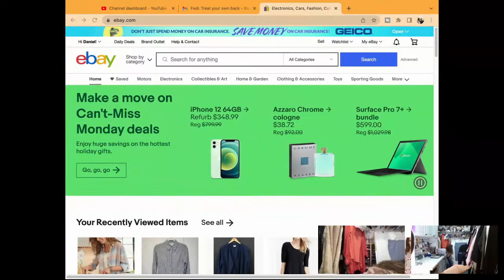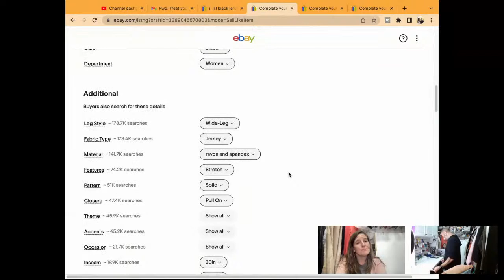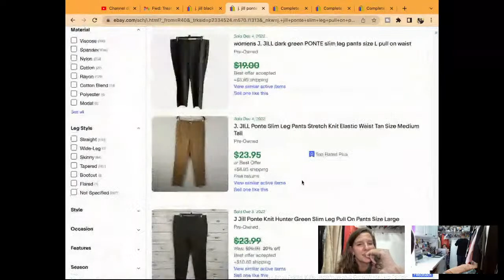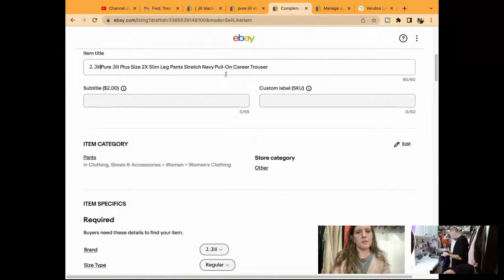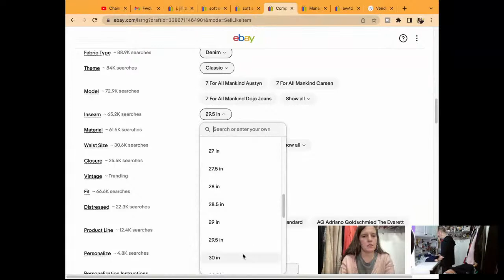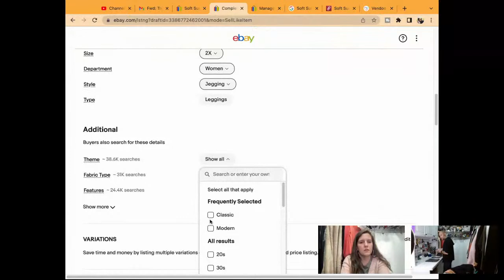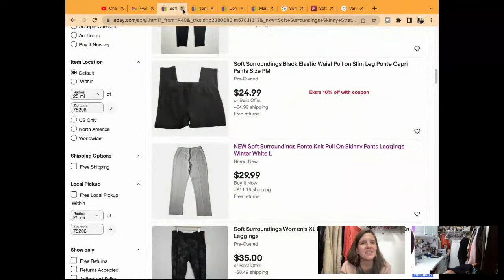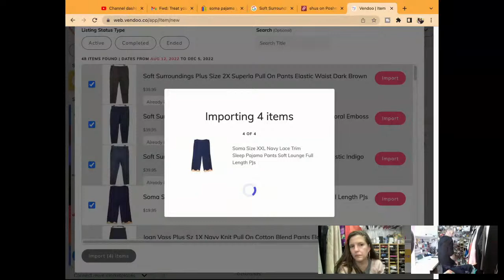How To List On eBay Work With Us! [DEMO: eBay Listing Step By Step] The Reseller Workroom